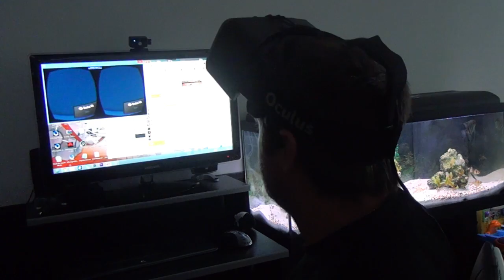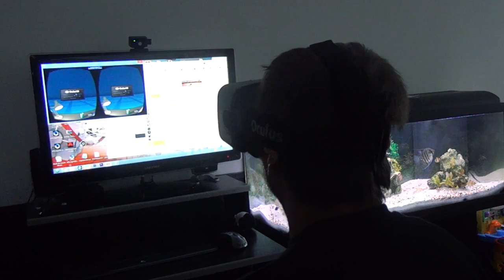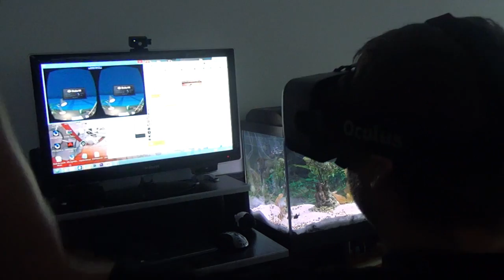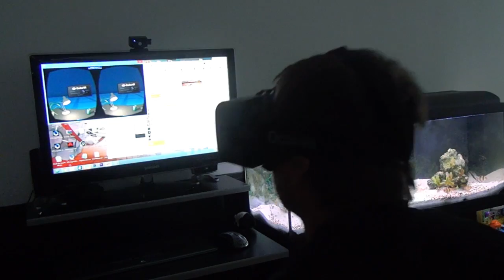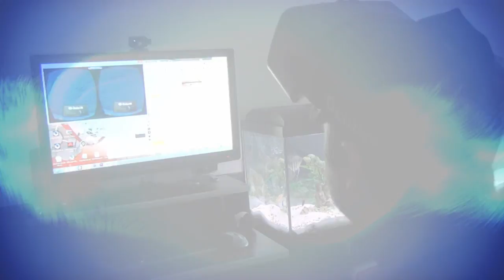Demo Desk Oculus Rift - Première fois avec mon DK2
Mon tout premier essai de l'Oculus Rift DK2.
Désolé pour la contrainte technique qui m'empêche de vous proposer le flux vidéo de la démo :-)
Aucun doute que ce sera OK dans nos prochaines vidéos.